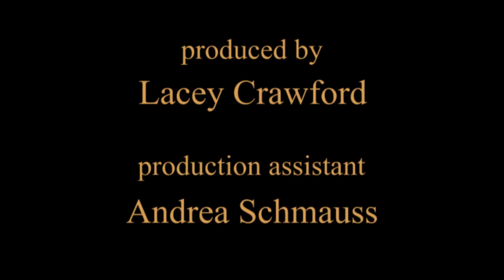Conclusion - Psychological Principles in Trial Preparation